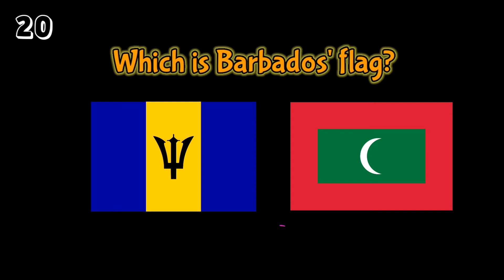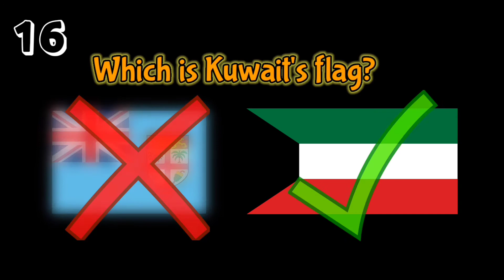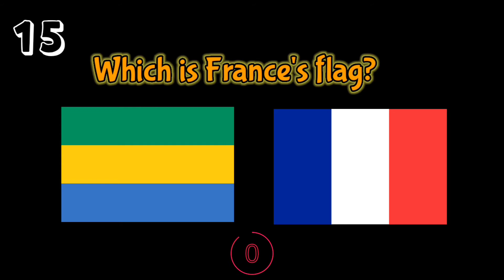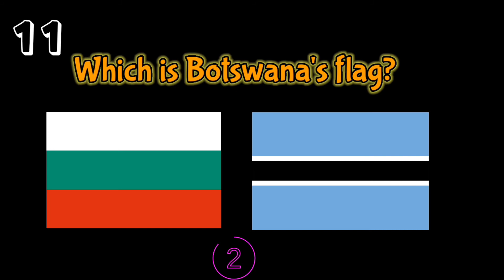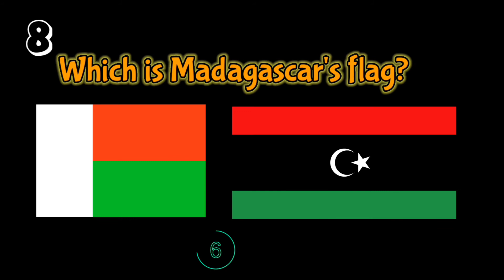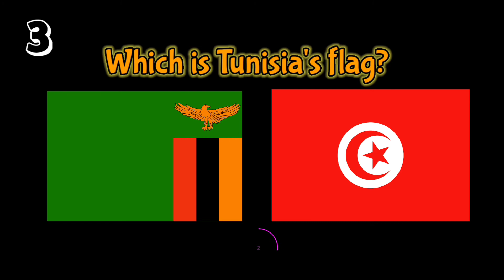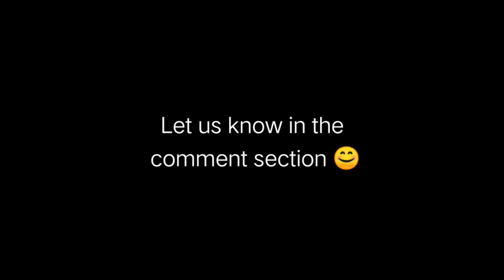Guess the Country by its Flag Ⅰ193 Country Facts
If you want to know the flag meanings of every countries of the world click this link
PLHq5T7e4jtsEJrogriVb-dMRiYErElYpw

If you want to know the meaning behind each country‘s name in alphabetical order, click this link